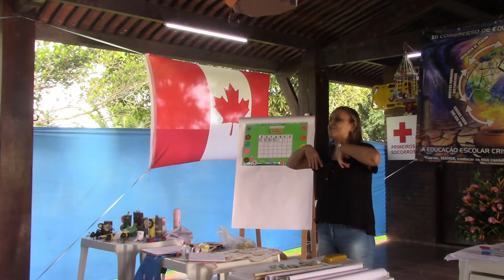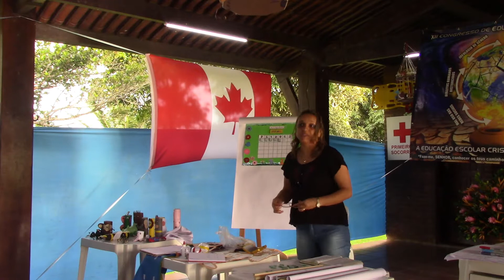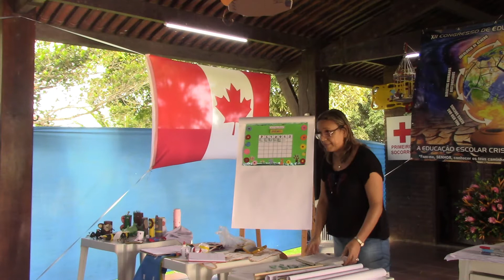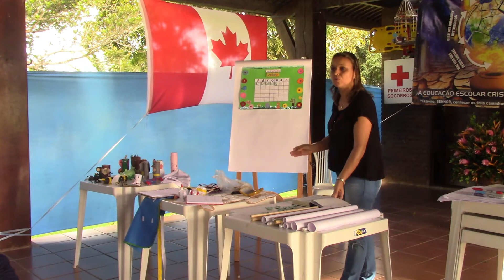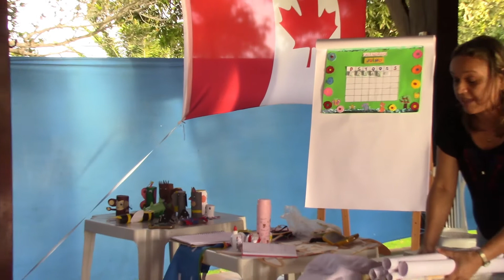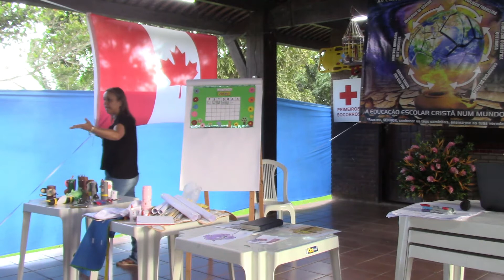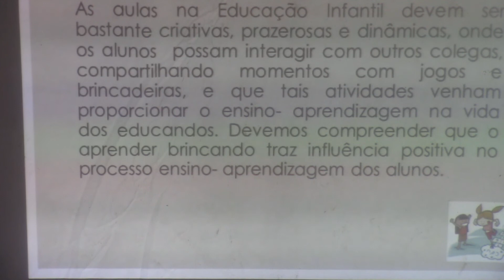Compartilhando práticas na sala de aula. Jardim II - Profª Cristiane Costa - ECJC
A professora Cristiane Costa, então professora da Escola Cristã João Calvino, compartilha algumas ideias que utiliza em suas aulas nas turmas de Jardim II.